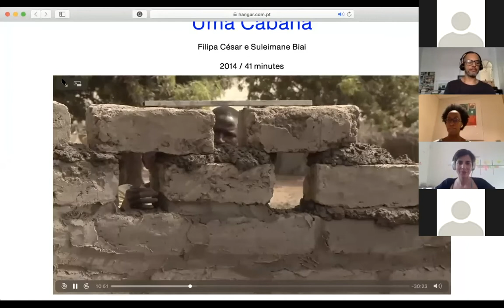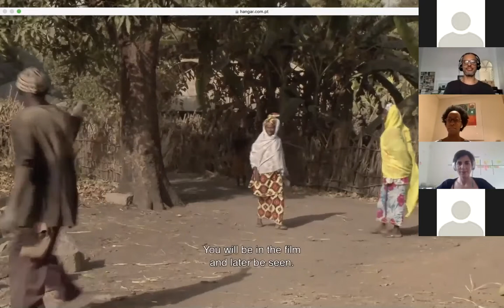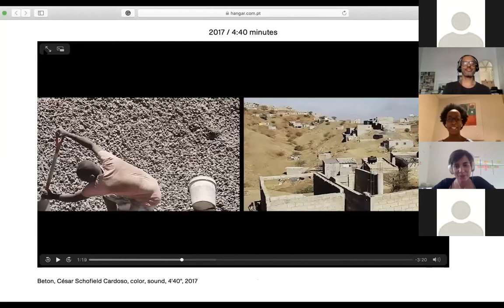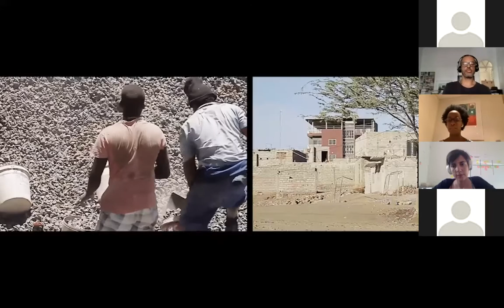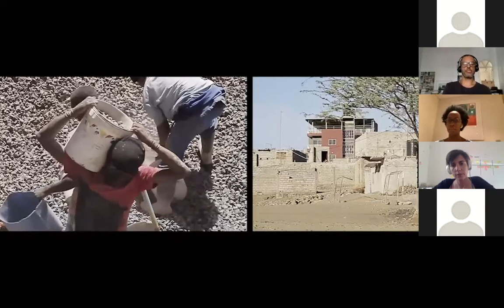Talk – Intrepid Visions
The curator Paula Nascimento will introduce themes raised by the videos in the exhibition Intrepid Visions. She will talk with the Cape Verdean artist César Schofield Cardoso about his video Beton and with Filipa César about the video Uma Cabana, both of which are in the exhibition.

Paula Nascimento (Director of Beyond Entropy Africa) was born in Luanda in 1981.. She studied at Southbank University and at the Architectural Association School of Architecture in London.  She works for Álvaro Siza Architects and RDA. At the moment, Paula Nascimento lives and works in Luanda and is a consultant for COCA Consultants of Energy and Environment. She is also the director of Beyond Entropy Africa. Since 2013 she has served as a member of the Inter-ministerial committee of the Republic of Angola for the Expo Milano in 2015. Also in 2013, she became curator of the Luanda exhibition Cidade Enciclopédia (City Encyclopedia) with Stefano Rabli Pansera. The project was awarded the Leão de Ouro in Bienal de Veneza.

César Schofield Cardoso is a photographer and filmmaker, born in Mindelo, Cabo Verde. His work has a strong current of political contestation and addresses themes such as freedom, citizenship, environmental and urban issues, among others. In 2006 he launched PRAIA.MOV, an urban culture movement in the city of Praia, Cabo Verde, in collaboration with architects, artists and activists. In 2009 he produced the video installation UTOPIA on the subject of ‘freedom’. ROOT(S), one of the videos of this project, received the Audience Award and an Honorable Mention at the Sal International Film Festival, Cabo Verde, 2010. In 2009, he addressed the condition of the ‘ideological prisoner’ in his short film KATHARSIS. In 2011 he was invited to the Biennial of São Tomé and Príncipe for which he produced the video SPRITU, presented at the City Museum of Lisbon in 2012. During this same period, also in Lisbon, he exhibited UTOPIA at Graça Brandão Gallery. He is the creator and author of the blog bianda.blogspot.com, which has received critical acclaim from the Cabo Verde media. He co-founded FICINE Itinerant Forum of Black Cinema From 2012 to 2016 he was the Coordinator of the Department of Cinema and Media Arts at the Ministry of Culture of Cabo Verde. Currently he is running the projects Storia na Lugar and Parenthesis – Art, Space, Dialogues

Filipa César (Porto, 1975) is an artist and filmmaker interested in the porous borders between cinema and its reception, the politics and poetics inherent to imaging technologies and practices of decolonisation. Her research on cinema of the African Liberation Movement in Guinea Bissau and the resulting body of work comprises films, seminars, screenings, publications and ongoing collaborations with artists, theorists and activists. César and Sana na N’Hada established the loose knit collective, Luta ca caba inda, and with Diana McCarty she co-founded the elsewhere feminist collective. Her essay Meteorisations: Reading Amílcar Cabral’s Agronomy of Liberation was published in Third Text. César premiered her first feature length essay-film Spell Reel at the Forum section of the 67. Berlinale and is currently working on the collective research project Mediateca Onshore. Selected shows and festivals include IFFR, DocLisboa, Cinéma du Réel, 8th Istanbul Biennial, Serralves Museum, Tate Modern, 29th São Paulo Biennial, Arsenal, Manifesta 8, Jeu de Paume, Kunstwerke, SAVVY Contemporary, Khiasma, Tensta konsthall, Contour 8 Biennial, Gasworks, Flaherty Seminar, MoMA, Harvard Art Museums, Haus der Kulturen der Welt, Tabakalera and INCA.